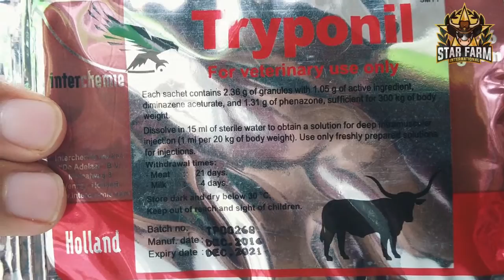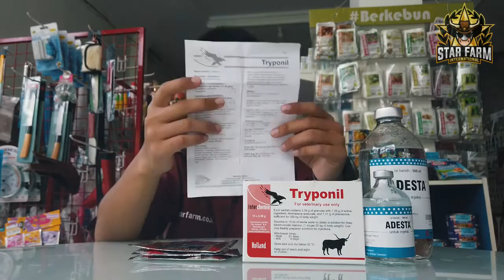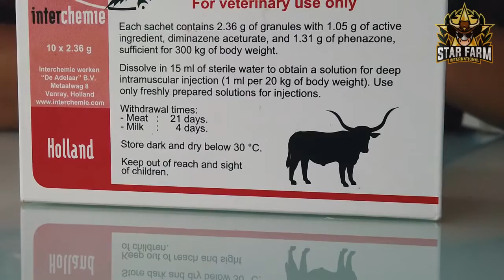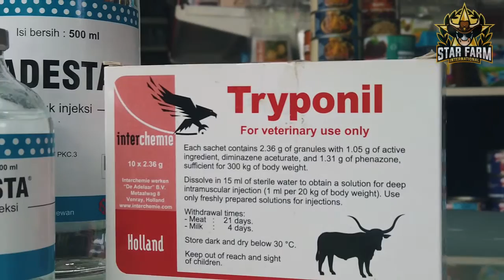Tryponil | STAR FARM STORE